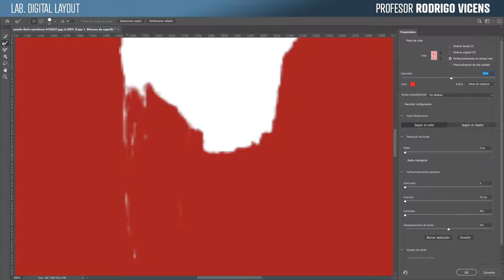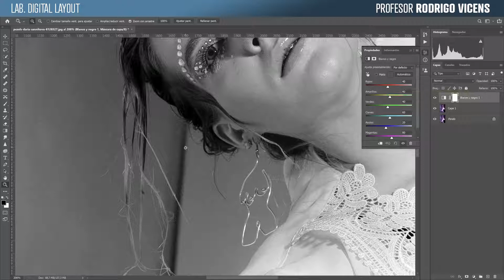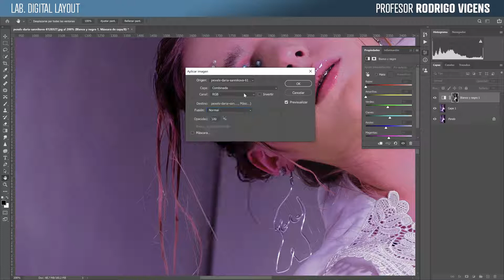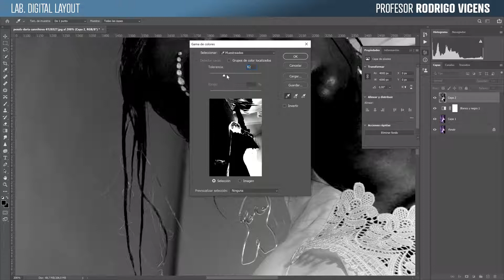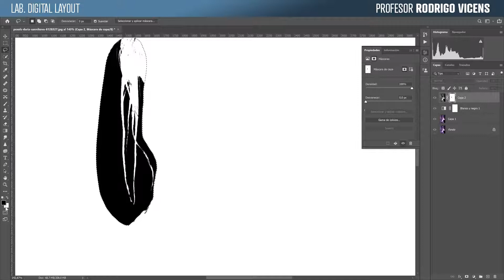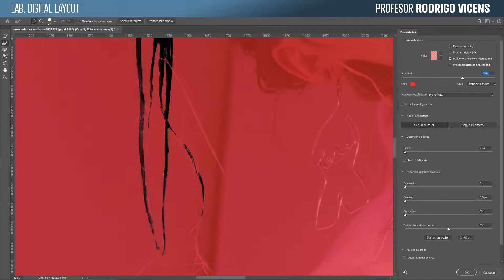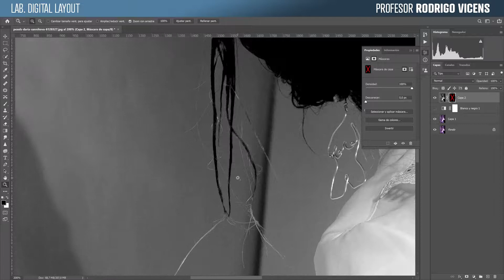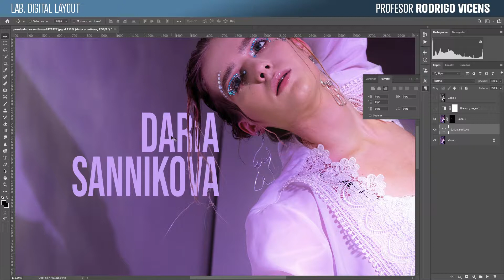Recorte de Pelo -caso particular.